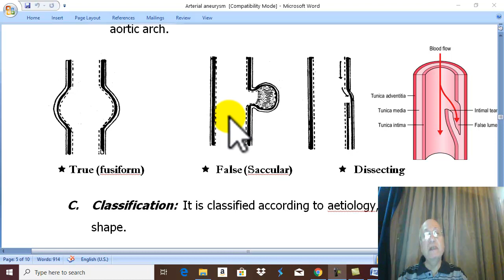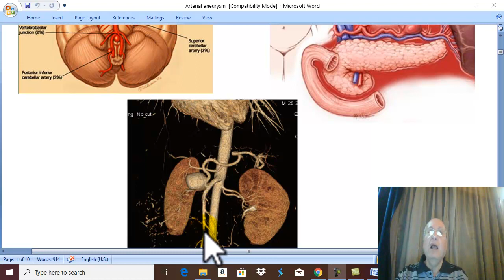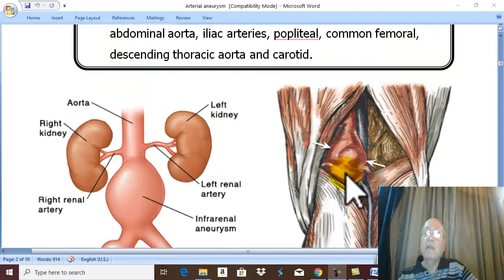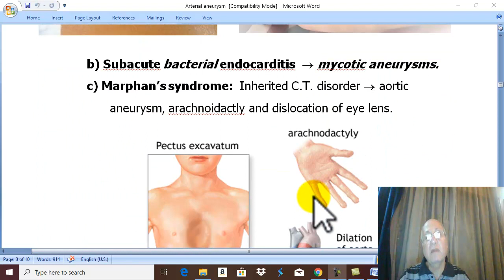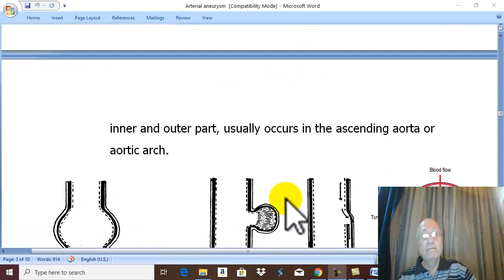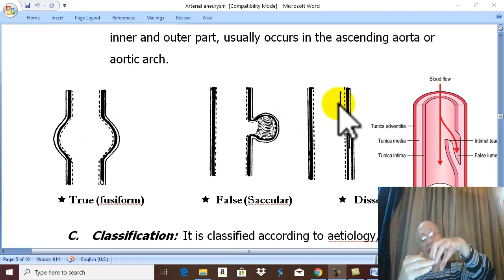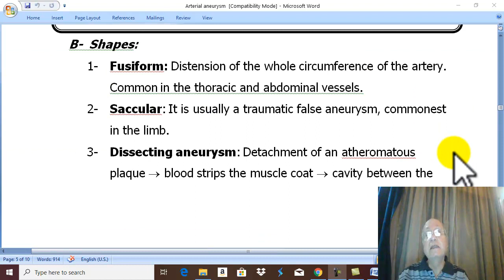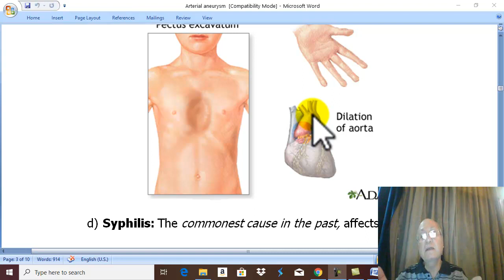Peripheral Arterial Diseases 33 ( Arterial aneurysm , part 1 ) , by Dr. Wahdan .